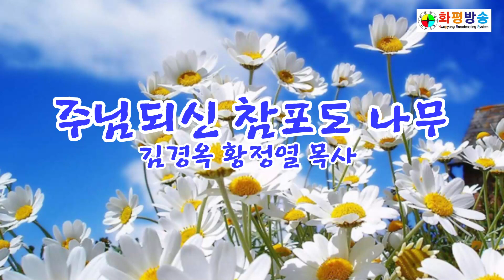주님되신 참포도 나무 / 김경옥 황정열 목사